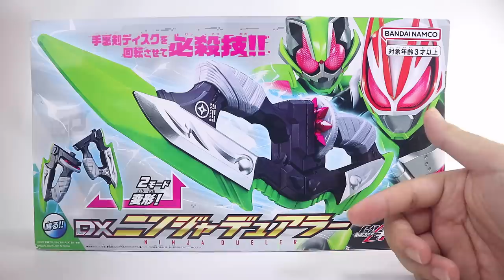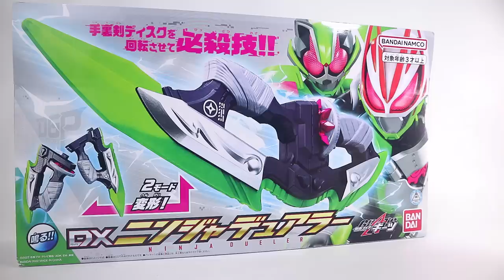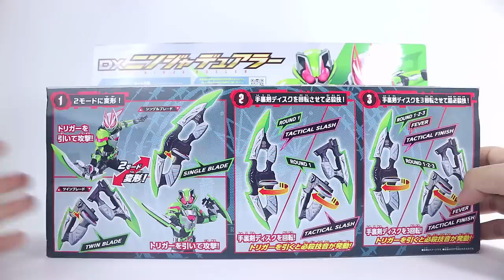REVIEW - DX NINJA DUELER | DXニンジャデュアラー Kamen Rider GEATS/TYCOON NINJA FORM! PEDANG NINJA!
Pedang Ninja kok kaya gini?
Worth it ga sih? Bisa diubah jadi 2 mode nih bos! Single Blade dan Twin Blade! Langsung aja kita ulik dan review semua fitur dan soundnya!
YUK DISIMAK!

🔥 UNBOXING SERU SEMUA PAKETAN GEATS KEMARIN!
YUK NONTON!
⏮ EPISODE KAMEN RIDER GEATS TERBARU! 🚨
🚨 BREAKDOWN OPENING KAMEN RIDER GEATS!
🔥HOT!!🔥 WAJIB BANGET NONTON REVIEW FULL DESIRE DRIVER!
REVIEW - DX DESIRE DRIVER | DXデザイアドライバー [Kamen Rider GEATS] & MAGNUM BOOST RAISE BUCKLE 仮面ライダーギーツ
🔥HOT!!🔥 SEBELUM NONTON REVIEW, NONTON INI DULU! 🔥
KEREN AMAT NI BELT? SIAP JADI KAMEN RIDER GEATS NIH! UNBOXING + REACTION DX DESIRE DRIVER デザイアドライバー!